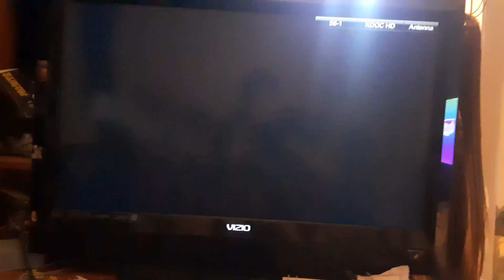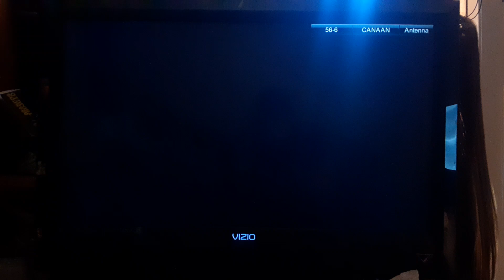Digital TV Channel Surfing on 9/6/24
Just anot he r day for channel surdinfm